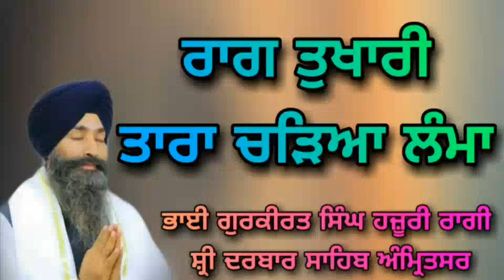Bhai Gurkirat Singh Ji Hazoori Ragi Sri Darbar Sahib ( Raag Tukhari ) Tara Chadeya Lamma